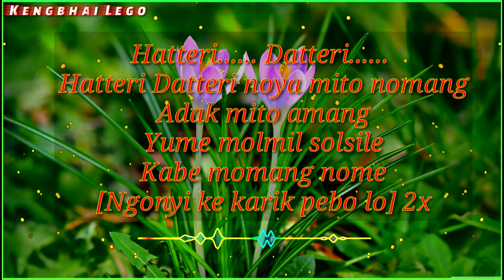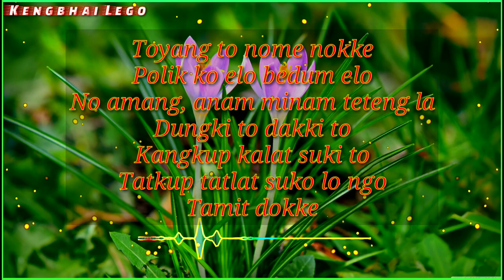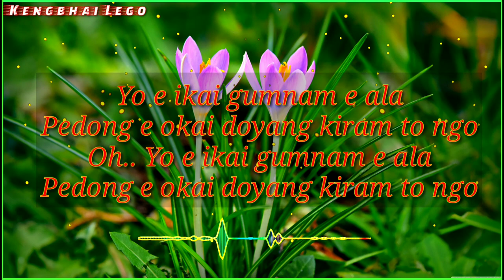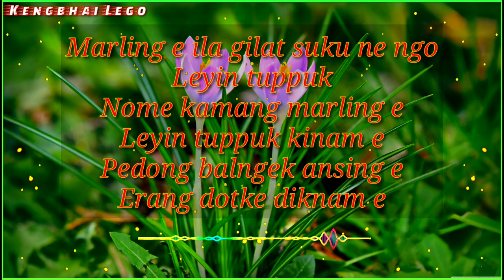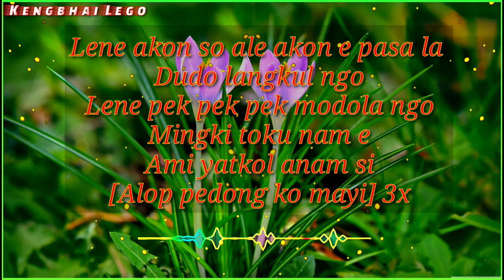Hatteri Datteri | Adi Song | Arunachal Pradesh